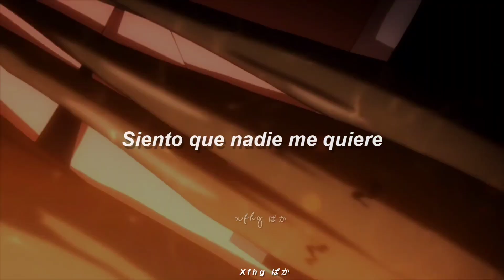━ Olivia Rodrigo ;; Brutal //Sub. español | Bakugou Katsuki | AMV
➳♡ ; ; Canción ; ;
Brutal  ━ Olivia Rodrigo

➳♡ ; ; Álbum  ; ;
Sour